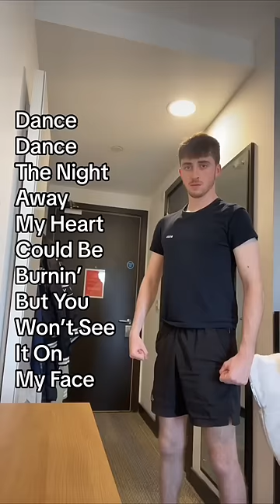Dance The Night Away